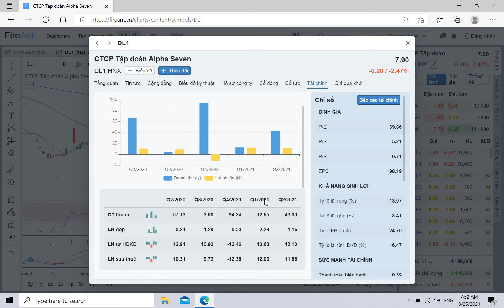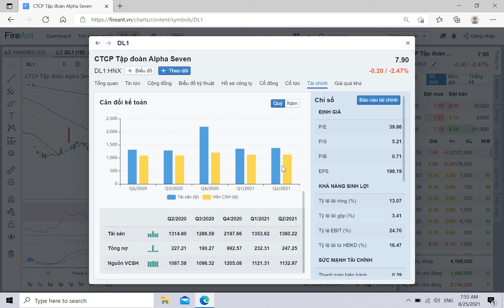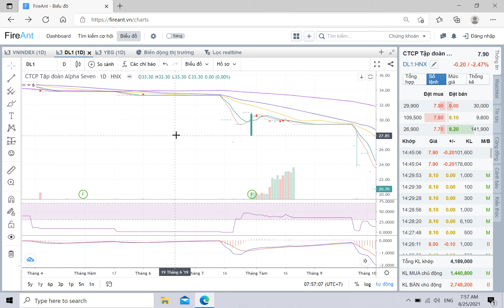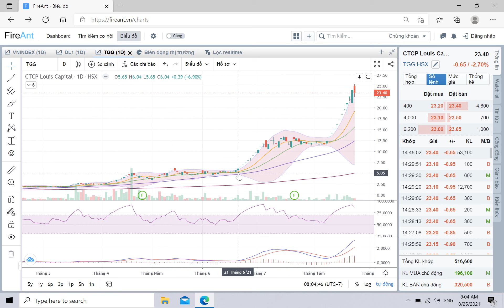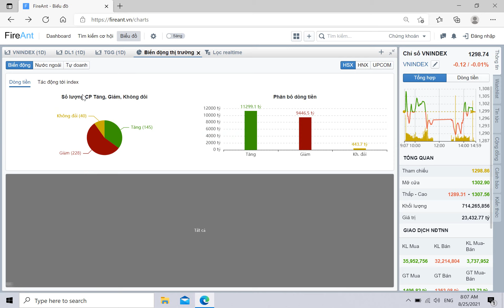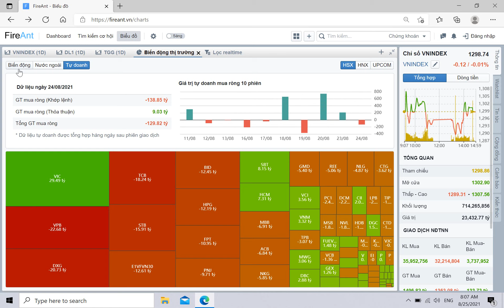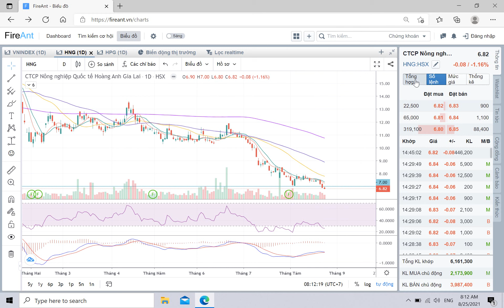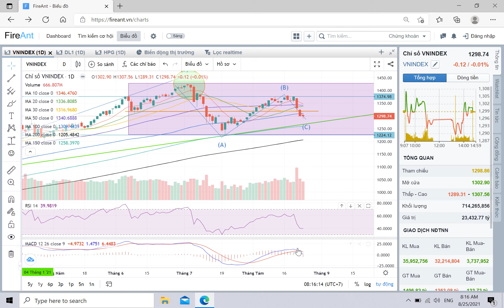DL1 cổ phiếu đầu cơ mạnh